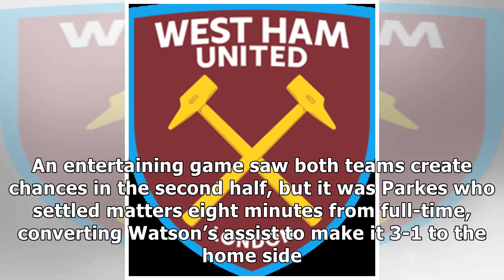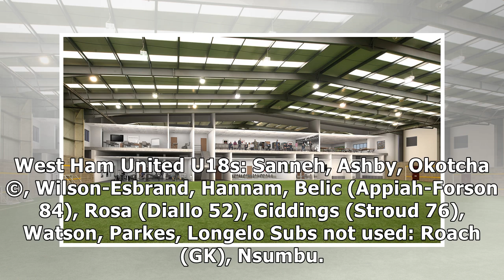Longelo at the double as West Ham U18s thrash Leicester | West Ham United